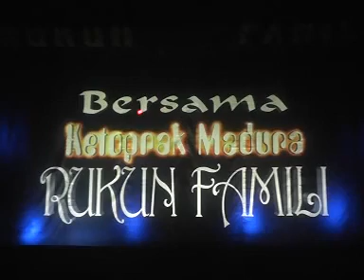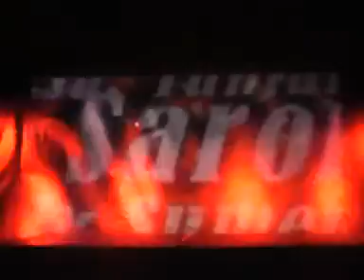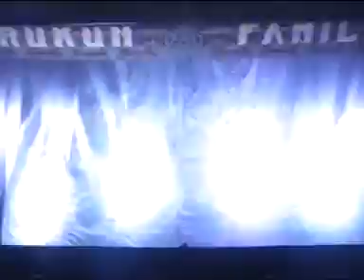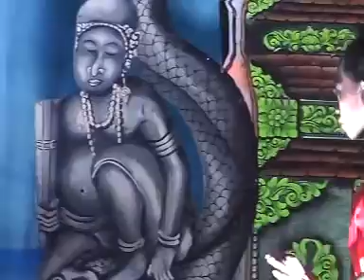Temangan Rukun Famili Lina Cantika